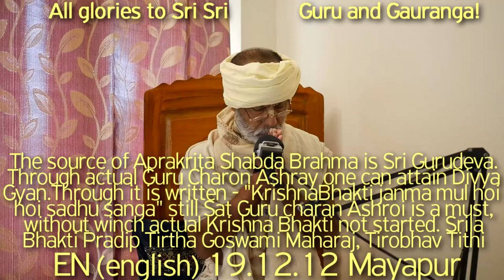SBru191212 Источником Апракрита Шабда Брахмы является Шри Гурудев. Шрила БхактиПрадип Тиртха Госвами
Источником Апракрита Шабда Брахмы является Шри Гурудев. Приняв настоящее прибежище у лотосных стоп Сат Гуру, можно достичь Божественного Знания,  Дивья Гьяны. Хотя говорится что
 «Кришна бхакти джанма мула хой садху санга» (первопричина  Кришна бхакти - садху санга), тем не менее, прибежище у Сат-Гуру  является обязательным условием, без которого настоящее Кришна-бхакти не начнется. Находясь на материальном уровне,  нельзя служить Хари-Гуру-Вайшнавам. Трансцендентная жизнь и учение Шрилы Бхакти Прадип Тиртхи Госвами Махараджа,  его Тиробхав Титхи,  Апракрита Шабда Брахма, Шри Гурудев, Шрила Бхакти Прадип Тиртха Госвами,  Дивья Гьян,